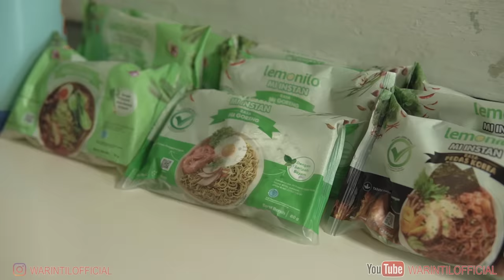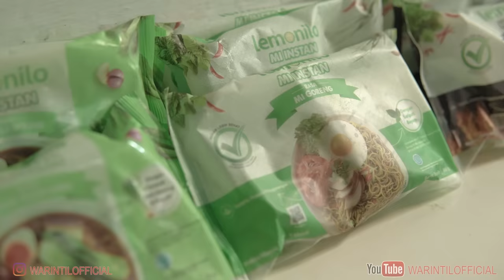RITA DAN BORDIR BERSATU || KONTRAKAN REMPONG EPISODE 372